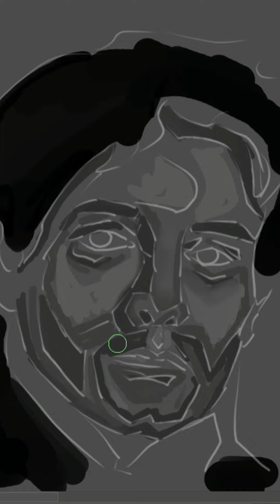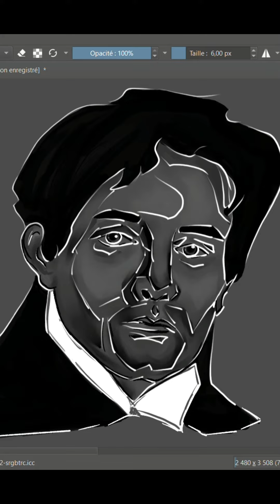Léon Riesener ( Digital Painting Process)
Painted by Eugène Delacroix (1835).